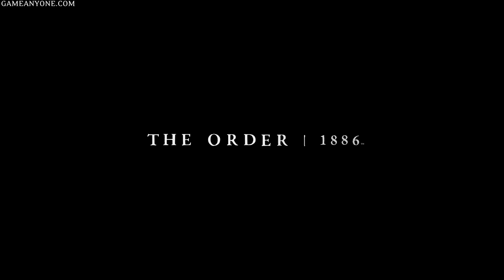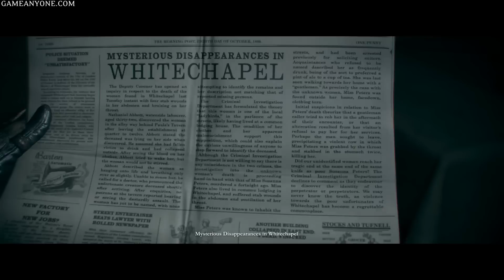MrManPacster Plays: The Order: 1886 [P2]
Centuries later, humanity finds new hope in King Arthur and the Knights of the Round Table. King Arthur and his like-minded knights take the fight to the half breeds, but Arthur soon realizes it's a losing battle. Through a mysterious turn of fate, the Knights discover Blackwater, a mystical liquid that significantly extends their lifetimes and gives them remarkable healing abilities. Despite this new advantage, the half-breeds continue to win battle after battle, until the industrial Revolution turns the tide. Engineers are far ahead of their time, inventing technologies such as thermal imaging, Zeppelins, and wireless communications. New weapons belch electricity, ignite clouds of molten metal on top of enemies, and fulfill dual functions as fragmentation grenades and proximity mines.